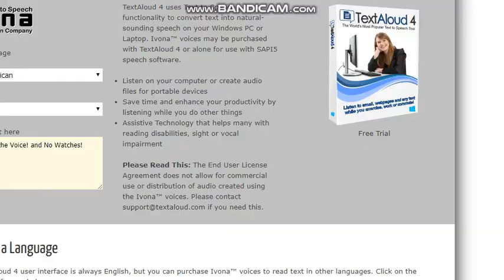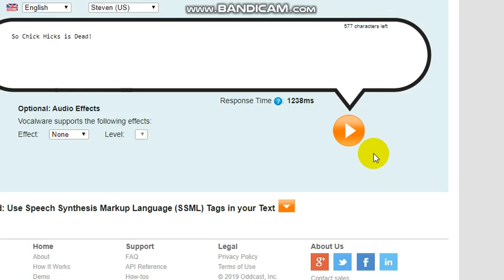Percy Kills EP8: Chick Hicks (Cars)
No Error,Copyright!